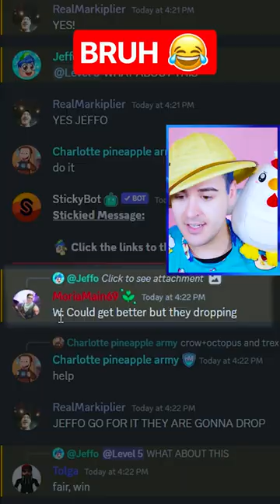TRADING MEGA SAFARI 🐆 THEME PETS !! IN ADOPT ME ROBLOX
Adopt me roblox game with Jeffo roblox! I make youtube shorts about roblox adopt me trading during adopt me update. In this adopt me new update 2023, I unlock everything in the adopt me safari theme update like the mega lion cub, mega neon ostrich and mega wart hog. I try to use the new aging potion from the adopt me friendship bar update to get a mega african wild dog. I use the adopt me animal vehicle called adopt me giant cheetah mount to take me to the new adopt me safari house. I also unbox 100 danger eggs to unlock every mega neon danger pets in adopt me danger egg update. I try hatching all new adopt me pets from new danger egg like the adopt me legendary mega spinosaurus and mega neon owlbear. I also try hatching 100 eggs to get new adopt me danger pets such as the mega lammergeier, mega puffer fish and the mega neon piranha. I try adopt me hacks to hatch the mega neon blue ringed octopus, mega hippo, and the mega borhyaena gigantica. I do adopt me trades to get new adopt me danger pets such as the mega angler fish, mega neon poison frog, mega neon liger, and mega neon mosquito. I also do a try not to laugh challenge while watching funny memes and roblox shorts. I trade mega neon adopt me pets and try to unlock the secret on how to get free robux. I playadoptme and tell a roblox story about my house tour and fun challenges such as noob to pro in 24 hours and roblox trading only one color. I also play adopt me new update and do adopt me giveaway in my family friendly adopt me channel. I look at funny roblox memes and do roblox roleplay with roblox funny moments. I like to go undercover and try adopt me hacks, roblox hacks and roblox tiktok hacks to get unreleased adopt me free pets. I try to find out how to get rich in adopt me and how to get free pets in adopt me using adopt me codes in my roblox gameplay. I like trying new roblox games and making roblox movie with my roblox girl gamer crush and best friend.